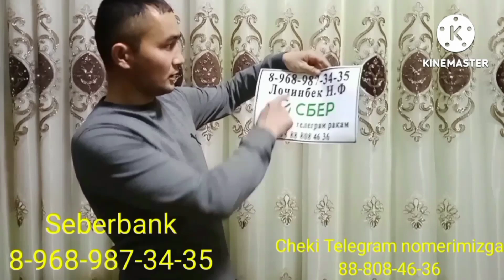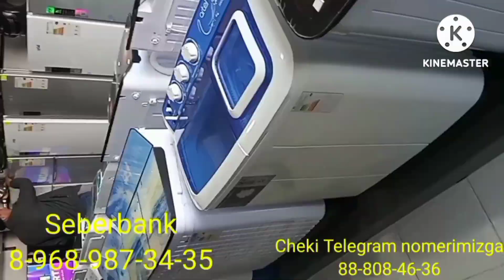KICHIK BUQALAR NARHLARI SURXONDARO VILOYATI QIZIRIQ JAHON MOL BOZORIDA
Assalomu alaykum aziz yurtdoshlar
Biz ROZIGRISHIMIZGA start berdik

Rossiyadagilar uchun 👉 Seberbank kartaga ulangan nomer

Лочинбек  Н. Ф boʻlib chiqadi

Oʻzbekistondan ham oʻynasa boʻladi
Humo karta 👇
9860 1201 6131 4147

Musurmon Ibragimov boʻlib chiqadi

Blitlar soni 1000 dona
Blit narhi chontakbob 500 rubl
Oʻzbekistondan oʻynaydiganlar uchun 80 ming soʻm.

Obshi priz 103 dona

Glavni priz
 1. 3 ta semiz gʻunajinlar
2. 5 kir yuvish mashinasi
3. 5 ta xoladennik
4. 5 ta Telivezor
5. 10 ta chang yutgich

Bundan tashqari pul yutuqlarimiz ham bor

15 dona 2000 rubldan

60 dona 1000 rubldan

Kartaga  pul tashlab chekini Telegram noʻmerimizga yuborasiz

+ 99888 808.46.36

Telegram kanalimizga obuna boʻling

Oʻyin haqida barcha maʼlumotlar shu yerda

Qiziriq mol bozori
Denov moshina bozori
zang mol bozori
Termiz moshina bozori
qora Turbo BAYMOQLI mol bozori
katta va kichik buqalar narhlari
sotilgan mollar narxlari
bolali sigirlar narhlari
qoʻy qoʻzilar narhlari
qurilish materiallari narhlari
echki va uloqlar
kurash
Zohid polvon
muhsin
tezkor yangiliklar
muhim faktlar xabarlar eʼlon
tarjima kinolar
hind kinolari
serial
boyavik kinolari
nemis kinosi
dollar kursi
boxodir brat
Siroj xofiz
umid Rashidov